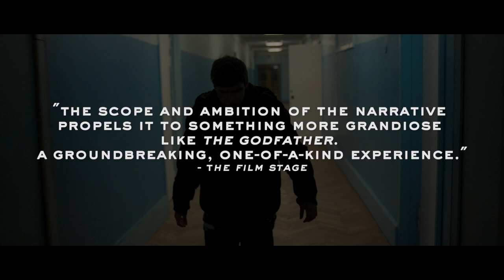'The Tribe' Official Trailer #1 (2015) Grigoriy Fesenko Drama Movie HD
Synopsis:
Winner of multiple 2014 Cannes Film Festival Awards (including the coveted Critics' Week Grand Prix), Myroslav Slaboshpytskiy's "The Tribe" is an undeniably original and intense feature debut set in the insular world of a Ukrainian high school for the deaf. Teenage Sergey (Grigoriy Fesenko), a new student at the boarding school, realizes immediately that he must prove himself worthy to be brought under the protective wing of the school gang's leader to survive unscathed. After an indoctrination of harmless initiation pranks and rites, Sergey's newfound clique soon introduces him to their common activities of robbery, bribery and prostitution. At first assimilating seamlessly into his new role in the tribe, he finds himself compromised as he begins to fall in love with his female classmate—and one of the gang's escorts—triggering a sequence of stunningly diabolical events.

Director: Myroslav Slaboshpytskiy
Writers: Myroslav Slaboshpytskiy
Actors: Grigoriy Fesenko, Yana Novikova
Genre: Drama
Run Time: 2 hours 12 minutes